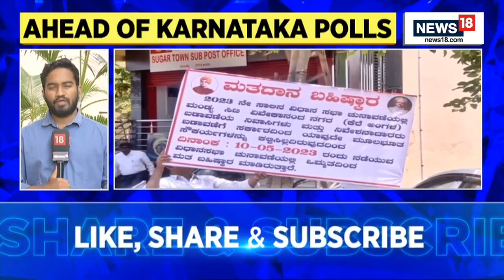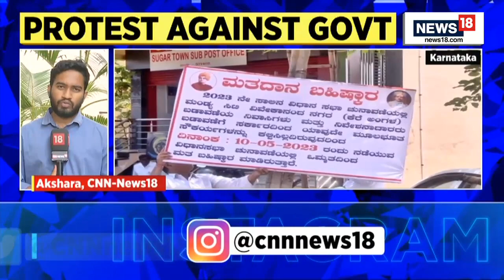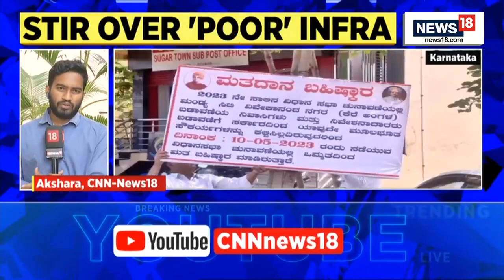PM Modi Takes Safari Ride At Bandipur Tiger Reserve | Project Tiger | Karnataka | English News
PM Narendra Modi Takes Safari Ride At Bandipur Tiger Reserve | Project Tiger | English News

Prime Minister Narendra Modi headed to safari at Karnataka’s Bandipur Tiger Reserve on Sunday. He has seen sporting camouflage clothing and a hat before going on a safari and he will also interact with the famous tiger reserve field staff.